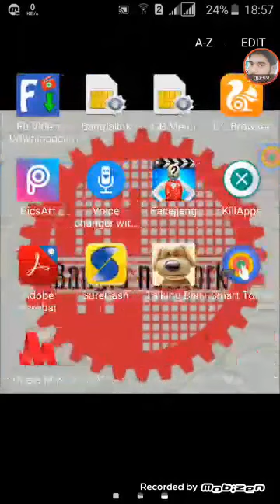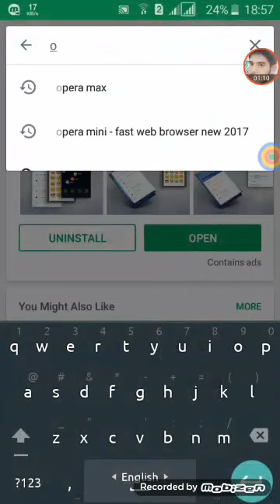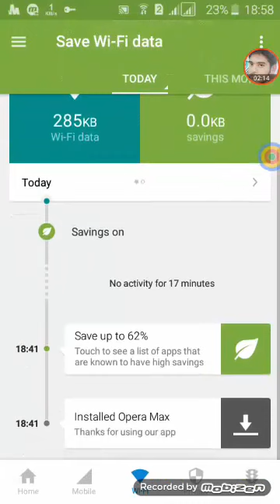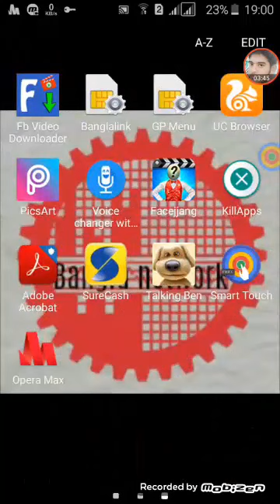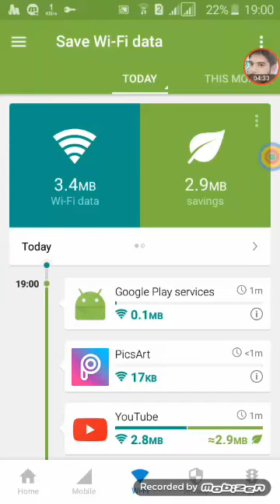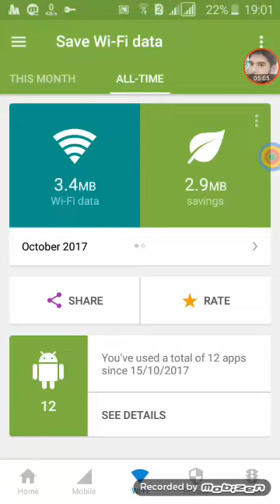50-60% internet খরচ কমান !এই ভিডিও টি দেখে!android app tutorial!android bangla tips!android course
আমার এই ভিডিওটির মাধ্যমে আপনারা দেখবেন কি ভাবে ইন্টারনেট কম খরচ করতে পারবেন।

50-60% internet খরচ কমান !এই ভিডিও টি দেখে!android app tutorial!

android programming
Assalamualaikum. Viewer